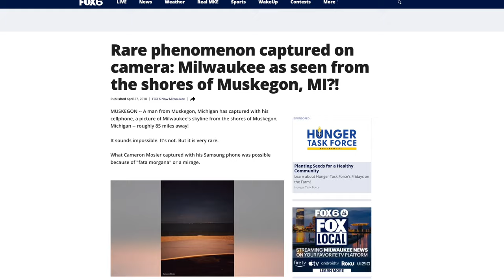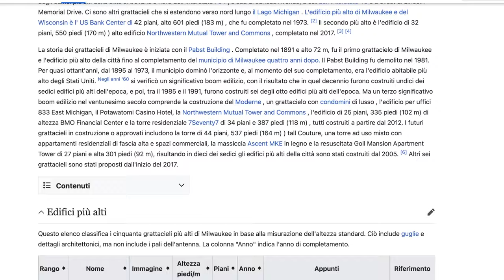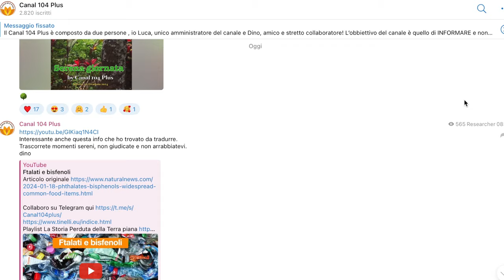Fenomeno raro fotografato dalla fotocamera Milwaukee vista dalla riva di Muskegon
Playlist La Storia Perduta della Terra piana